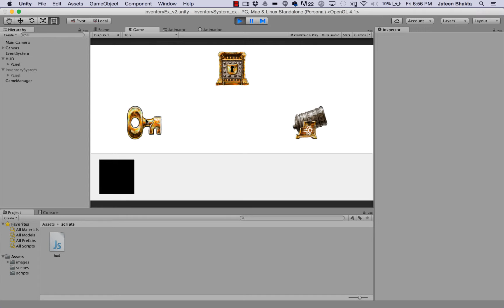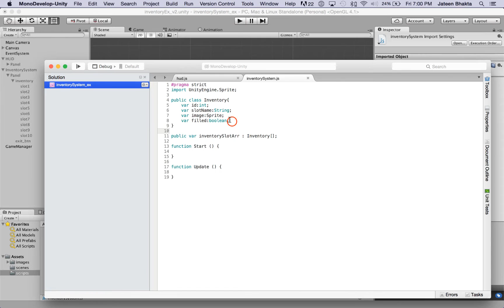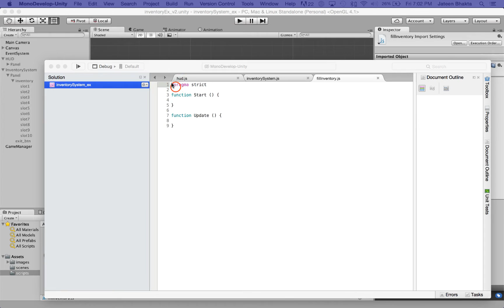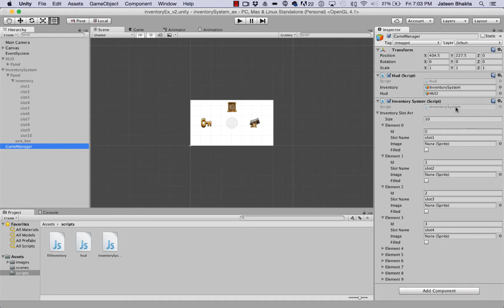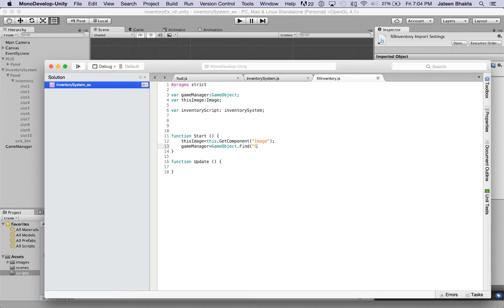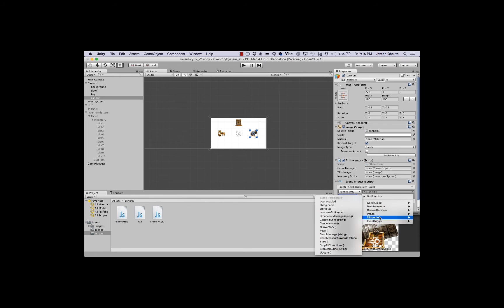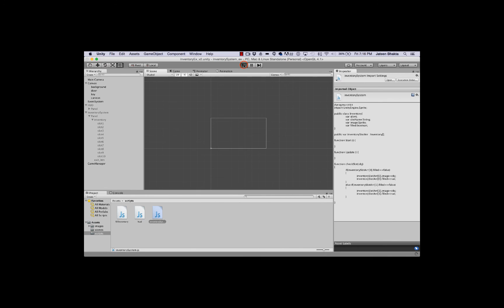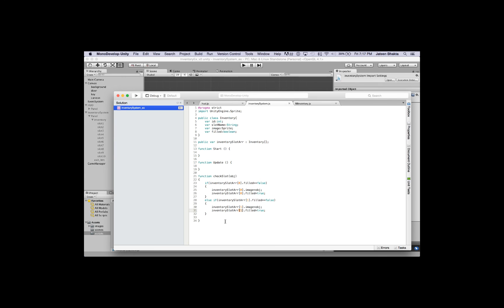Unity3d Inventory System Part2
This inventory system is geared towards the Mission College GDES 41 course. This system is built with javascript and is the second part of the inventory system videos.